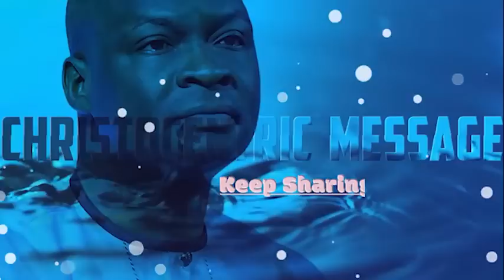THE GRACE TO BE FRUITFUL IN DESTINY - APOSTLE JOSHUA SELMAN 2022